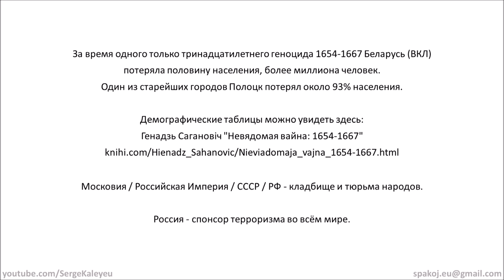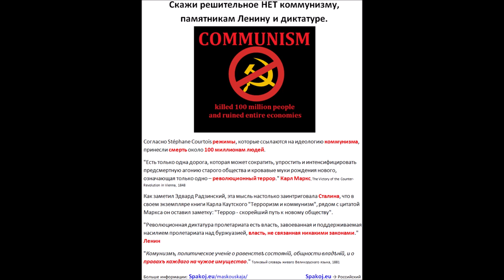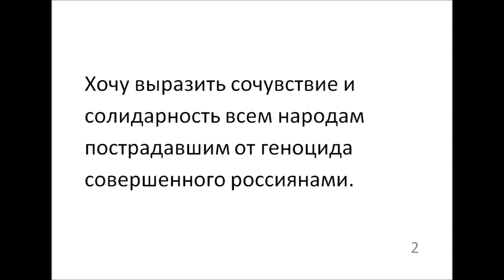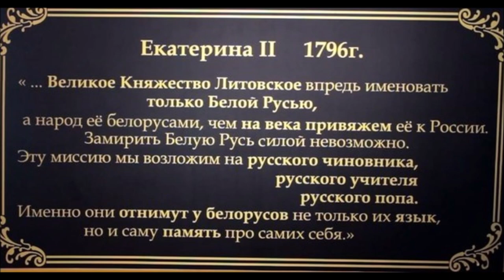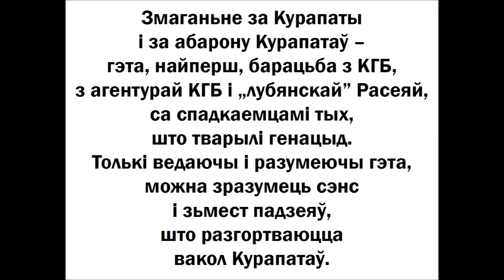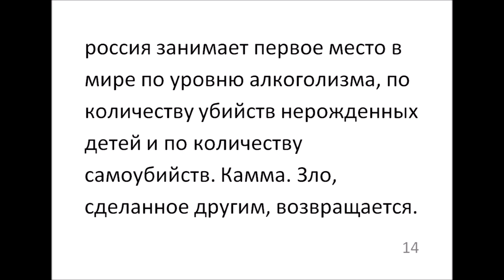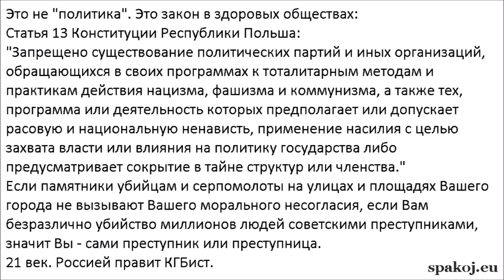Россия - спонсор терроризма во всём мире